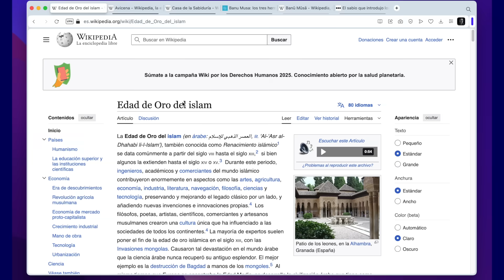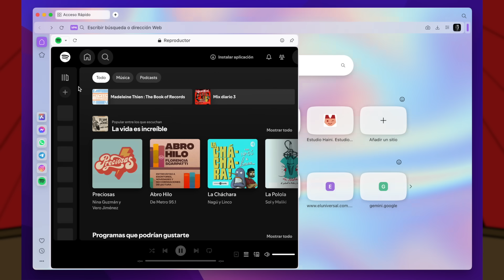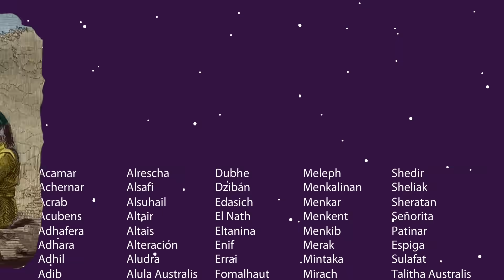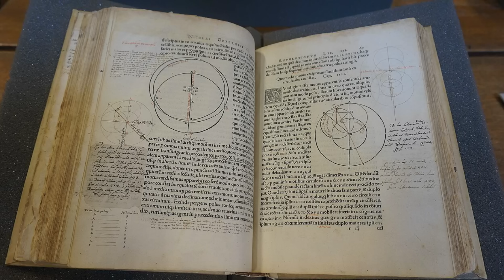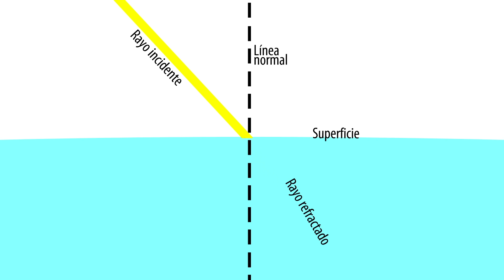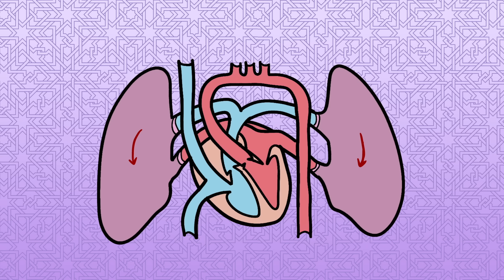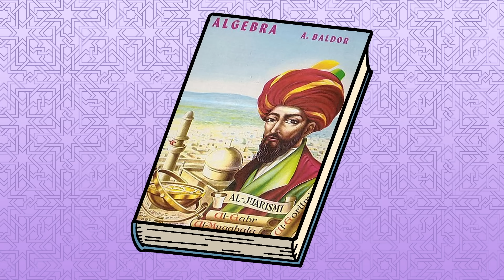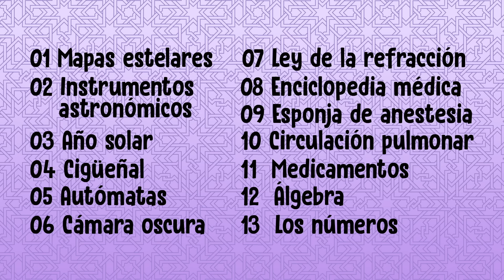13 Aportes científicos Árabes que cambiaron el mundo para siempre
La Edad de Oro del Islam trajo grandes avances científicos que probablemente ni te imaginabas. Descarga el navegador Opera de manera completamente gratuita

CRÉDITOS:
Guión: Tonatiuh Moreno
Ilustraciones: